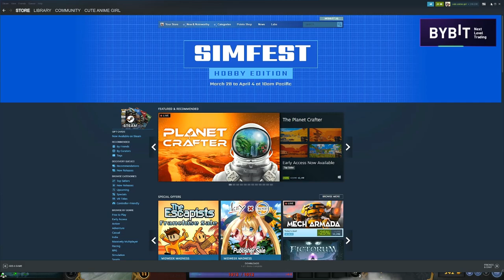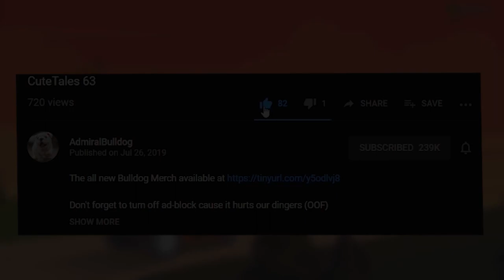Bulldog Mirana In A Pause War Gone Wrong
ADMIRALBULLDOG MIRANA DOTA MIRANA BUILD DOTA MEMES PAUSE WAR DOTA